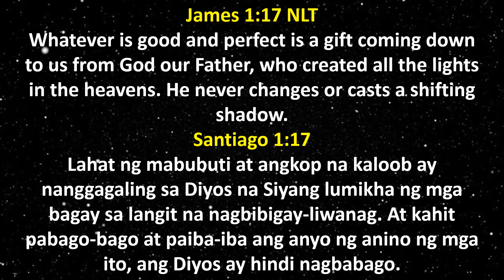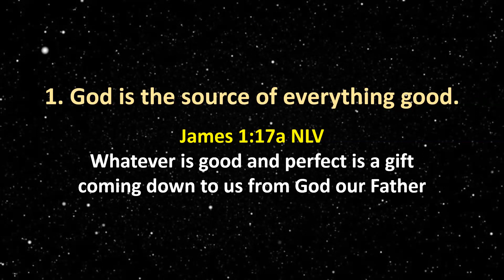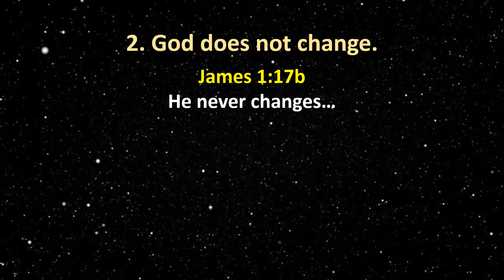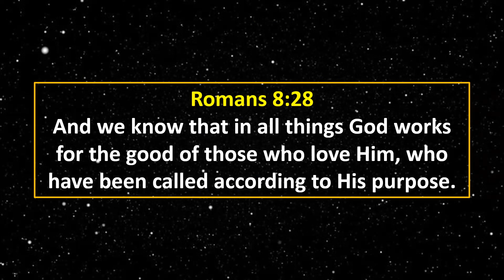GOD, THE GIVER OF GOOD AND PERFECT GIFT / Ptr. Jun R. Cezar